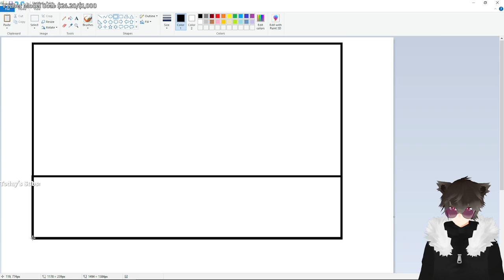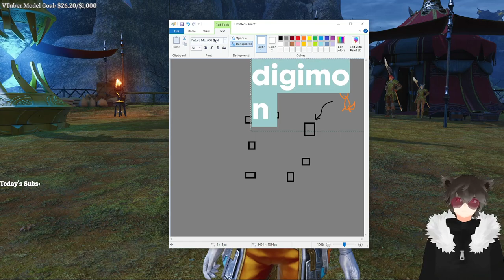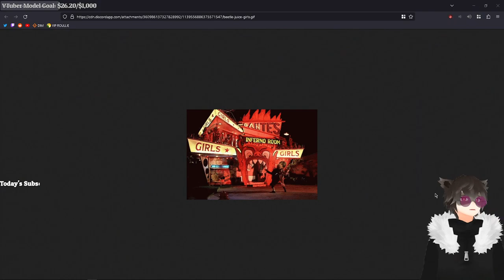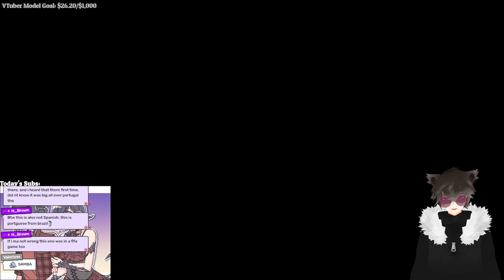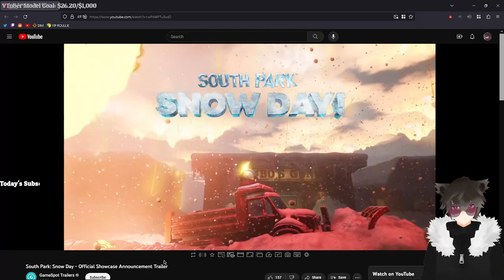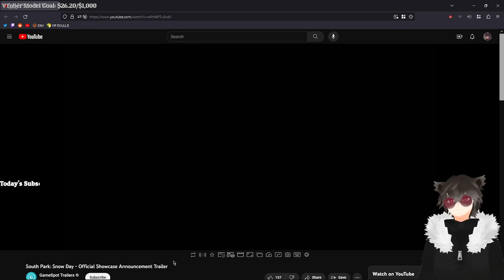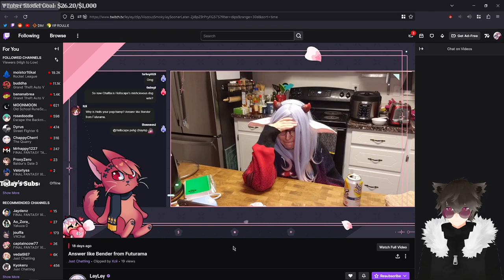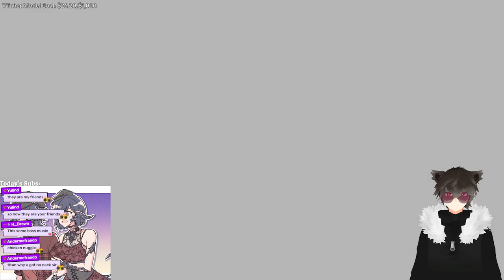FFXIV Re-running Story; A Realm Reborn Playthrough pt. 5